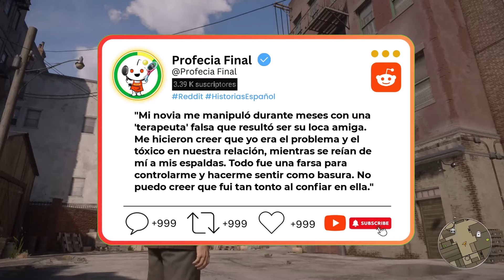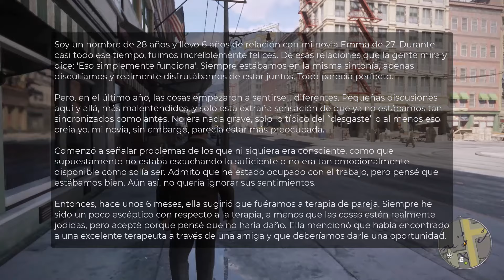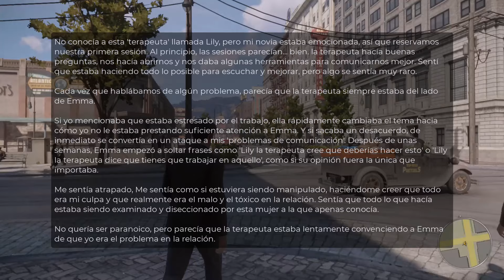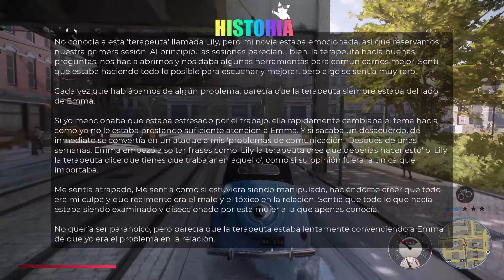🟡Novia me hizo pasar por TÓXICO usando a su AMIGA como 👉falsa TERAPEUTA para hacerme sentir culpable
"Las siguientes historias pueden ser ficción o basadas en hechos reales. Son solo para entretenimiento y reflexión, no para tomar acciones. Usa tu juicio al aplicarlas a tu vida y bajo tu propia responsabilidad.

🌍Resumen: 👉historia 1
Mi novia me manipuló durante meses usando a una falsa terapeuta que era su amiga. Me hicieron creer que yo era el problema en nuestra relación, señalando mis defectos mientras se reían de mí a mis espaldas. Cada vez que hablaba de mis preocupaciones, la 'terapeuta' siempre estaba del lado de mi novia. Finalmente, descubrí que todo era una farsa, y ahora me siento traicionado y humillado por confiar en ellas. Mi salud mental fue un juego para ellas.